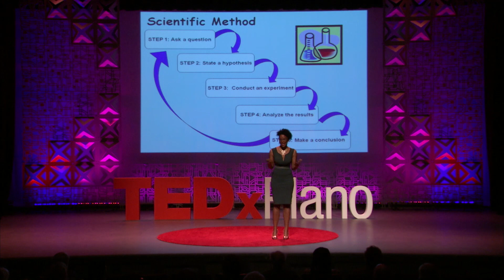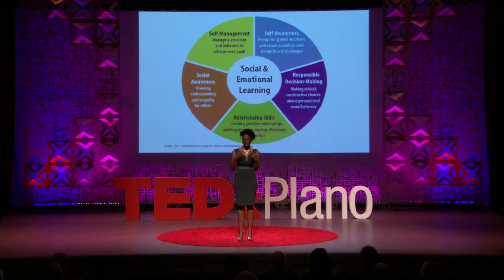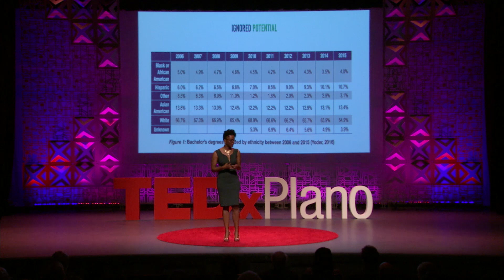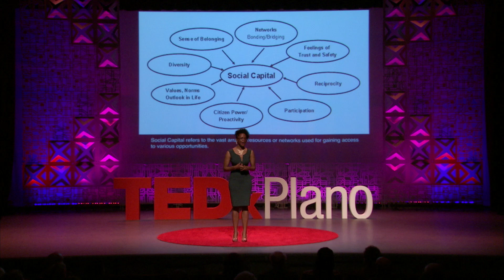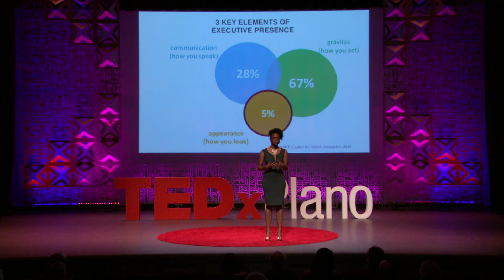Get Over It And Get On With It | Alicia Morgan | TEDxPlano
A grandmother’s wisdom is particularly relevant. Alicia Morgan discusses how passion and willingness isn’t always enough.

Alicia Morgan is a graduate of Tuskegee University with a B.S. in Aerospace Science Engineering and New Mexico State University with a M.S. in Industrial Engineering. As an engineer, she worked at Lockheed Martin, The Boeing Company and Raytheon. After 13 years, Alicia followed her passion to work with youth in the nonprofit sector. She serves on the advisory board of the Academy of Engineering and Biomedical Sciences at Bryan Adams High School, which promotes programs  focusing on education, culture and student achievement.